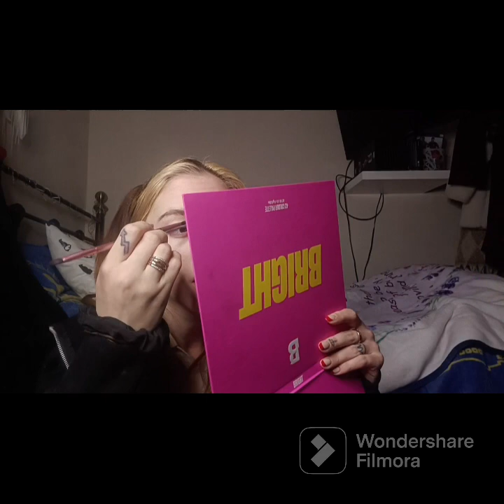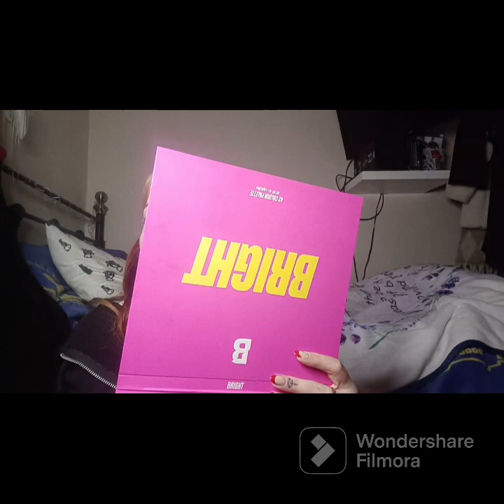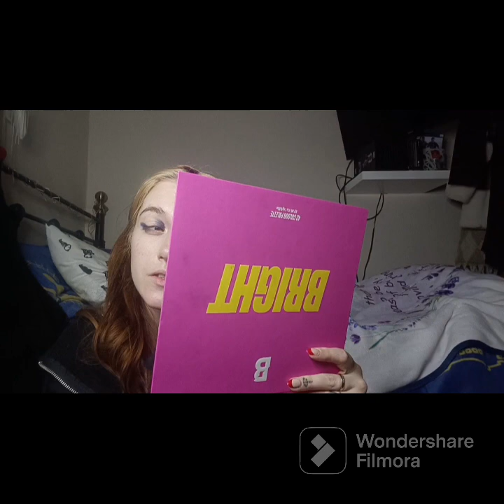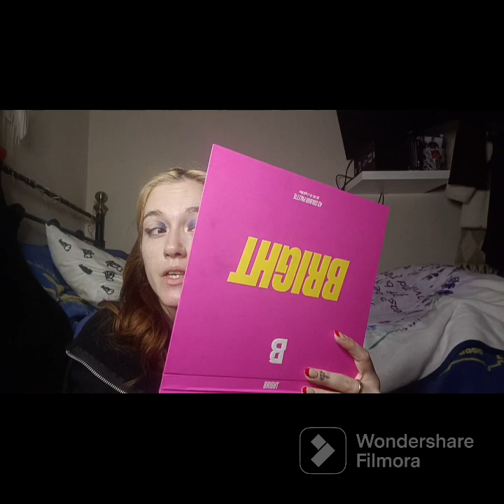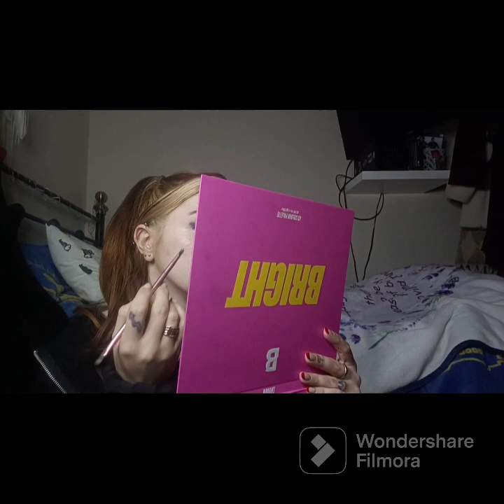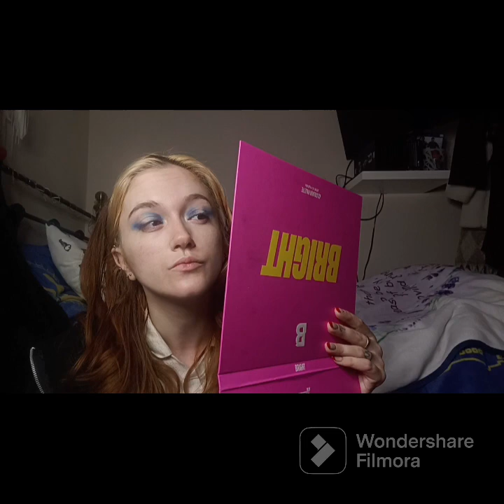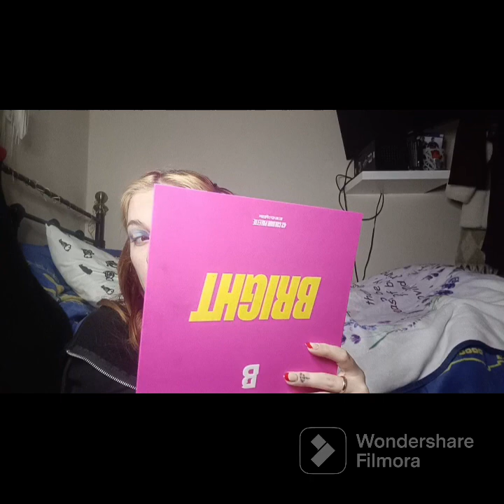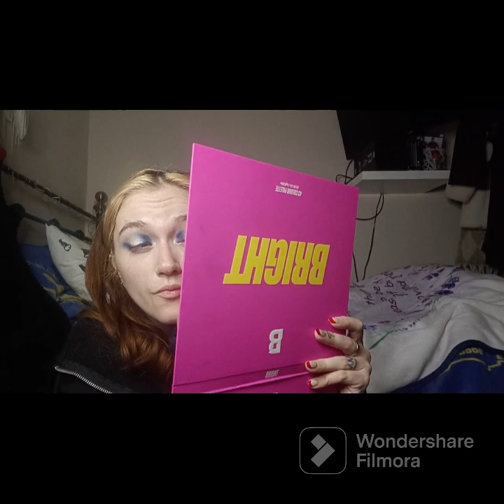Little Life Update! 2023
Products
P Louise Brow Balm
MUA Brow Define Brow Pencil
Sheglam Skinfluencer Foundation
Beauty Bay Brights Palette
The Works Gemstone Wheel
P Louise Bill Please Lashes
Benefit Mascara
Primark illuminating foundation
Primark illuminating concealer
Primark cream blush
W7 Loose Powder
W7 Shimmer Bronzer
MUA Blush Trio
Sheglam lipliner
W7 Skinny Lippin Lipstick
Morphe Kiss Lipgloss